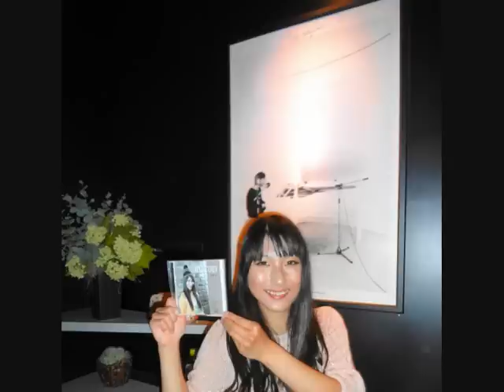想い／佐野仁美@2013.04.06SOC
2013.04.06ソープオペラクラシック